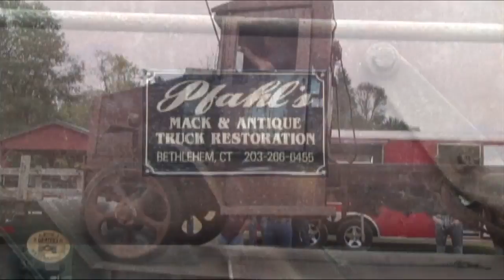Mack AC - 2013 CAMA Fall Festival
Unloading Mack AC and moving to exhibit area.  This is the same Mack AC shown on YouTube June 2008 as converted for Ballantine Ale.  This conversion included a Chevrolet six cylinder engine and transmission.  Note identification plate on the back of the cab shown at the end of the video.  Recorded September 27, 2013 at the CAMA Fall Festival.